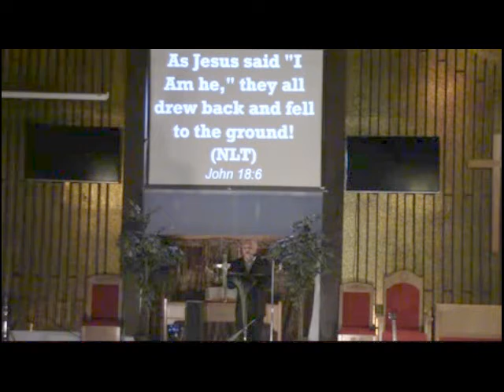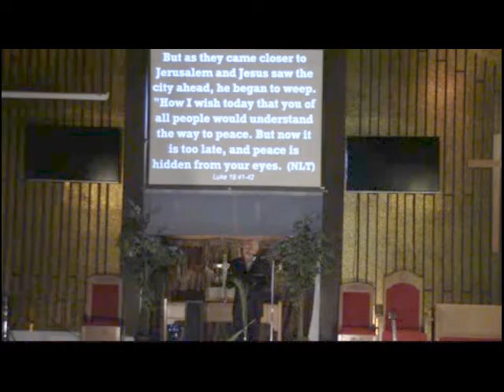Palm Sunday Jesus is Kiing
Message of God's Word the Bible & Praise Songs at the end